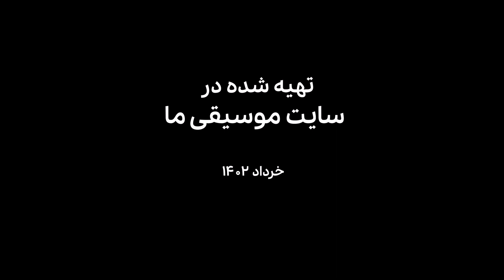Farhad Fakhreddini: Addressing the State of Music | فرهاد فخرالدینی: وضع رسیدگی به موسیقی اسفناک است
با ما در بررسی نگرش‌های عمیق فرهاد فخرالدینی درباره وضعیت موسیقی همراه شوید. درک عمیق او از احساسات، بیان موسیقیایی و هنر انتقال احساس از طریق آثارش را کشف کنید.

Join us as we explore the profound insights of Farhad Fakhreddini on the state of music. Discover his deep understanding of emotions, musical expressions, and the art of conveying melancholy through his compositions.